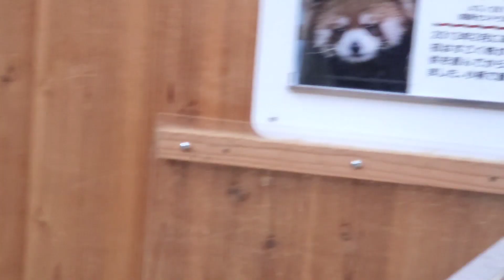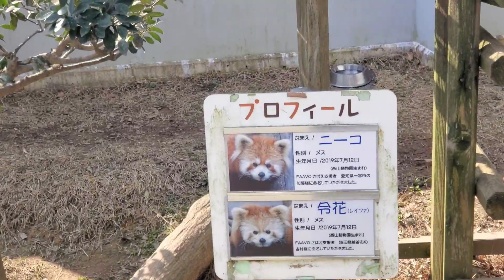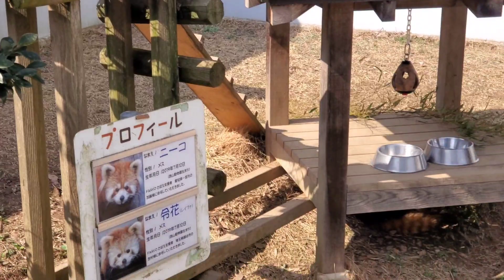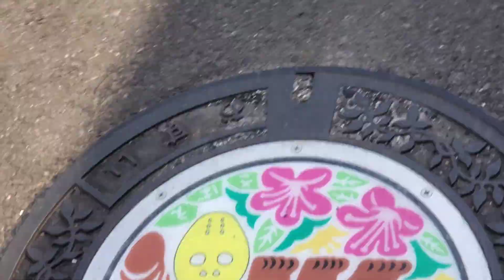【レッサーパンダの たいよう が楽しい場面を見せてくれる様になりました】～Nishiyama Zoo Red Panda～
高所から降りようとせず反復移動を繰り返すレッサーパンダの たいようがフィーダー導入以来 下に降りてきてフィーダーを強く叩いたりしている場面をよく見る様になりました。
中のリンゴがなくなると高所に上がってしまうかもしれませんが、更に身近で見れる様になり良かったです。